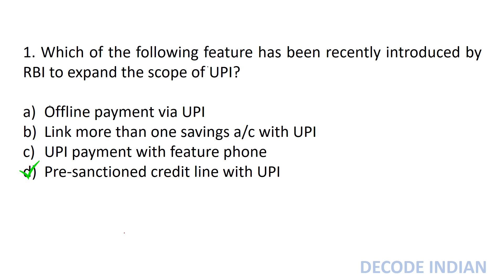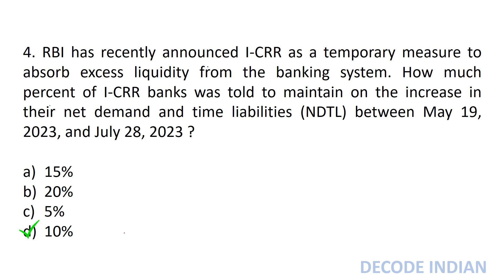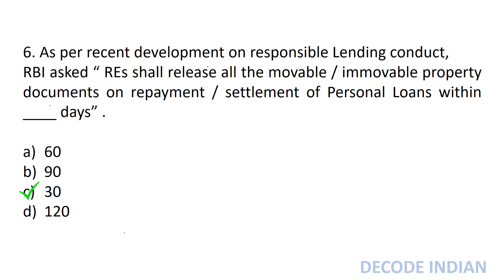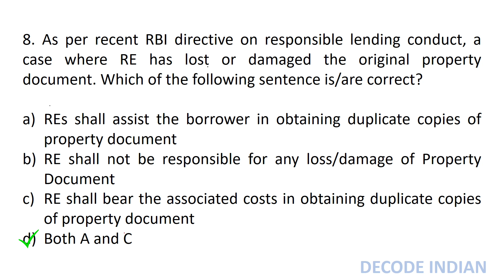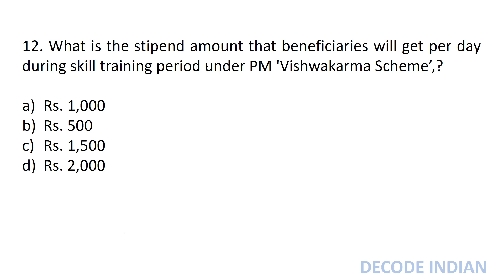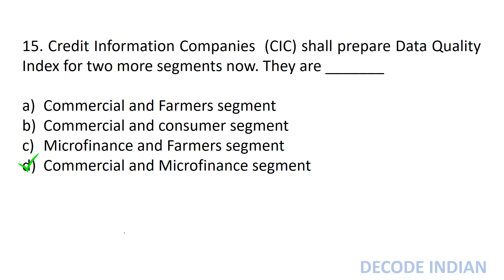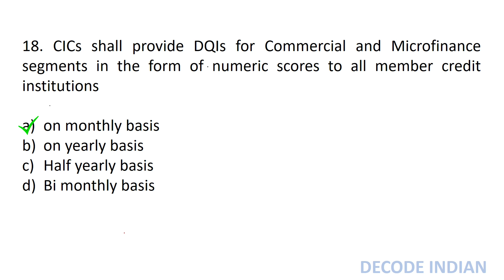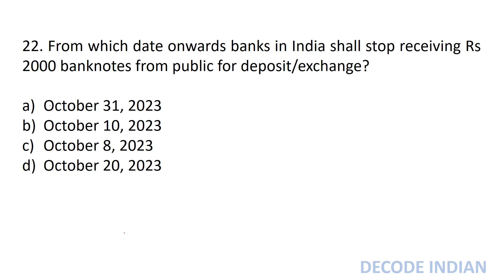Important MCQ on RBI Circulars September 2023 l Monthly RBI Circulars l Hindi